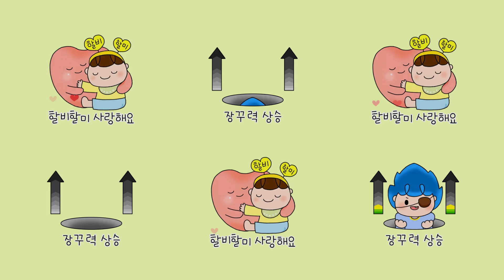육암맘 필수템 아가톡 이모티콘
The Best YouTube Channel for Animated Stickers
RehaTV HD